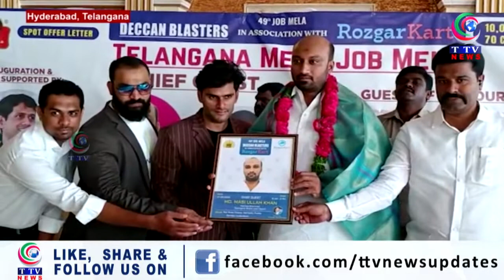49th Job Mela organized by Deccan Blasters was held at Red Rose